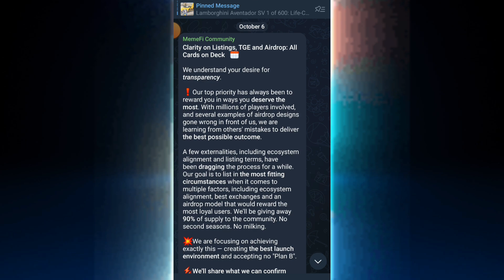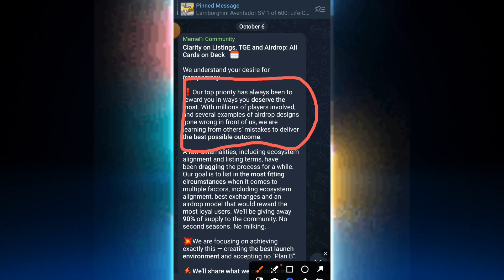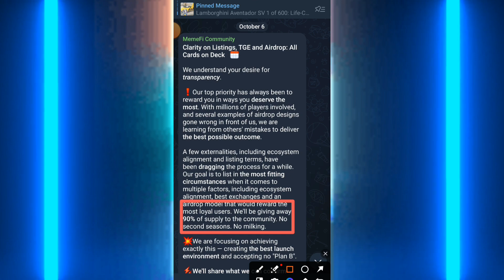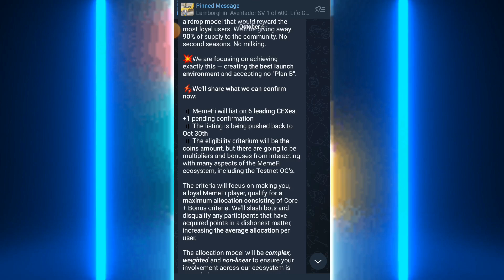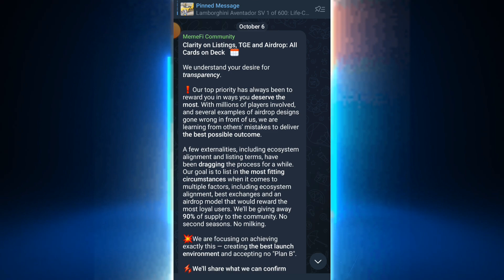🚨 MemeFi Listing Date Moved to October 30th | Airdrop Criteria Details Released! 🚨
MemeFi has just dropped a major update, and there's a lot to unpack! In this video, I cover everything you need to know about the new listing date, airdrop parameters, and key updates from the MemeFi team. If you've been following the project closely, this is crucial information, especially if you're planning to take part in the airdrop.

💬 What are your thoughts on the delay? Are you ready for the October 30th listing?